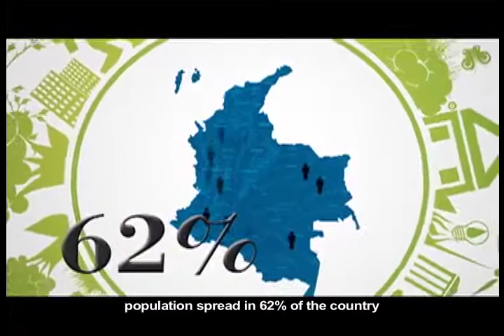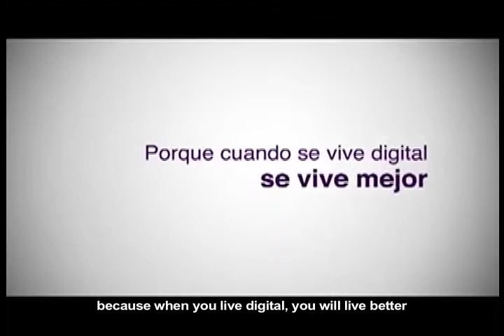Conectividad de alta velocidad - subtitulado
A través del Plan Vive Digital del Ministerio TIC, la Orinoquía, Amazonía y varios municipios del Chocó, zonas con cualidades geográficas que limitan la implementación de la red de fibra óptica, se verán beneficiadas con las TIC a través del Proyecto de Conectividad de Alta Velocidad. Estas regiones estarán conectadas a la autopista de la información, gracias al despliegue de redes y soluciones de sistemas inalámbricos (Microondas terrestres y Satelitales) que superarán las limitaciones terrestres propias de estas zonas del país.